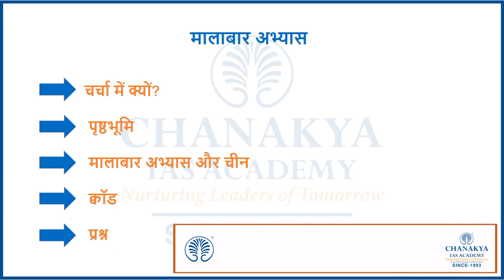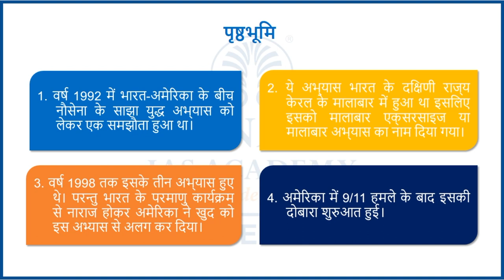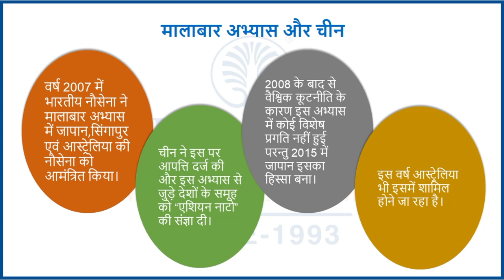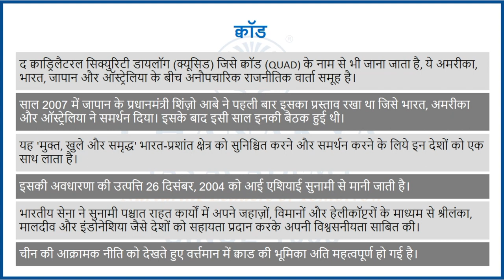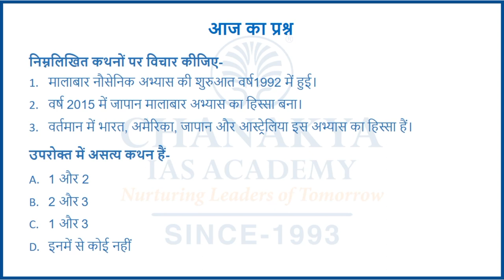मालाबार अभ्यास | चाणक्य समसामयिकी विशेष | Chanakya's Current Affairs Analysis in Hindi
Chanakya's Current Affairs Analysis in Hindi For UPSC Exam.